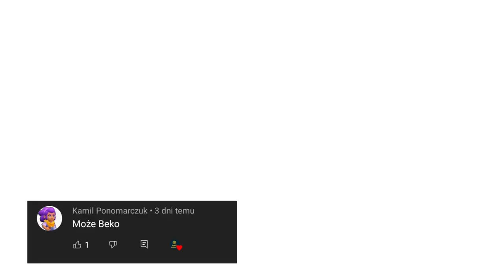Ewolucja loga Beko (1967-2022)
Opis
Cześć! Witajcie w serii ewolucja na moim kanale! Dziś wam pokaże logo Beko jak się zmieniało na przestrzeni lat. Jeśli masz pomysł na kolejny odcinek z tej serii to napisz w komentarzu! Zapraszam do oglądania!

Reżyseria: Amoca
Scenariusz: Życie
Montaż: Dawid SK3BA TV
Producent: Bosch